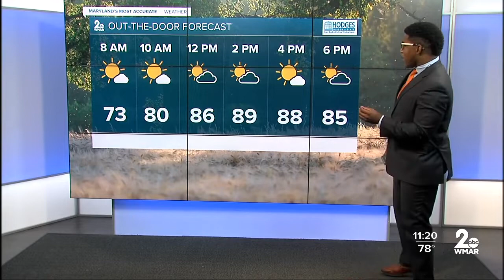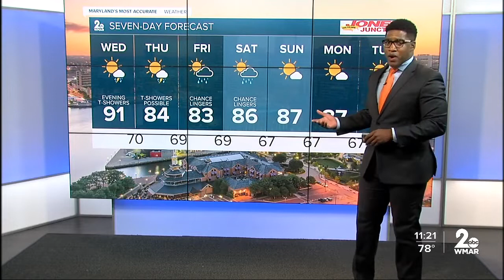WMAR-2 News Weather at 11